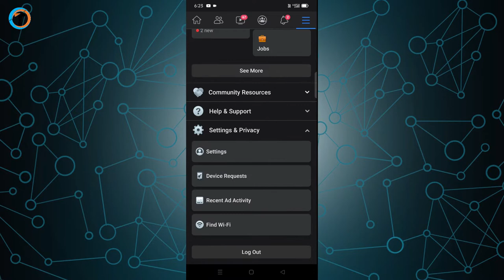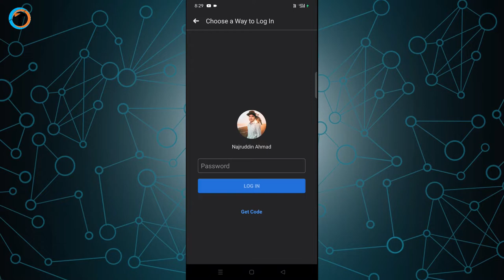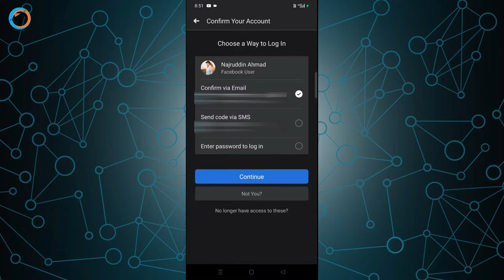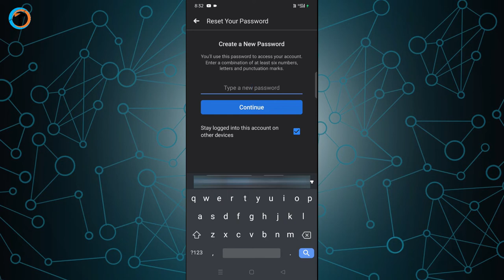How To: Facebook Ka Password Kaise Change Kare👍 - (Reset Facebook Password)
How To Facebook Ka Password Kaise Change Kare or How to Change Facebook Password on Phone. How To Reset Your Facebook Password. Facebook Ka Password Change Karne Ka Tarika Step by Step.

About Video :-
Iss video me maine bataya hai ki How To Facebook Ka Password Kaise Change Kare or How to Change Facebook Password on Phone. Agar aap FB use karte hai aur ab aapko apna password yaad nahi hai to iss video ko jarur dekhe aur sikhe Facebook ka password change karne ka tarika step by step.

Queries Solved :-
1. How to Facebook Ka Password Kaise Change Kare or How to Change Facebook Password on Phone.
2. how to recover facebook password without confirmation reset code
3. fb password change kaise kare
4. facebook password kaise change karte hain
5. facebook ka password
6. facebook ka password kaise badle
7. facebook ka password kya hai
8. how to change facebook password without old password
9. facebook password change karne ka tarika
10.facebook password change kaise karen
11. facebook password change kaise karen
12. facebook password change video
13 facebook password change 2021
14. facebook password change code
15. how to change facebook password on phone
16. how to change facebook password in hindi
17. how to change facebook password
18. how to change facebook password if forgotten
19. how to change facebook password in tamil
20. how to change facebook password in free fire
21. how to change facebook password in telugu
22. how to change facebook password in chrome
23. how to change fb password
24. how to reset facebook password
25. how to change my facebook password
26. how to change facebook password in laptop
27. फेसबुक का पासवर्ड कैसे बदले
28. facebook ka password kaise pata kare
29. facebook ka password kaise dekhe
30. facebook ka password bhul gaye to kya kare
31. फेसबुक का पासवर्ड कैसे पता करें
32. फेसबुक का पासवर्ड कैसे चेंज करें

My Gears :-

1. Tripod (Mobile)
2. Mobile
3. Mic
4. Laptop